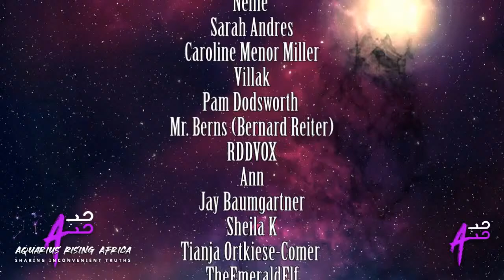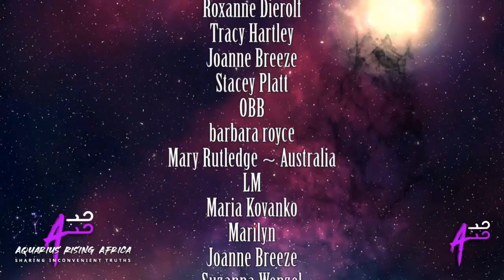LIVE with CALEB JADE... PART 3 OF ARBATEL OF MAGICK OF THE ANCIENTS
Hosted by: Chantelle Meyburgh and Morné Venter
My Gaia handbook for tomorrow's leaders, healers & teachers by Chantelle Meyburgh: